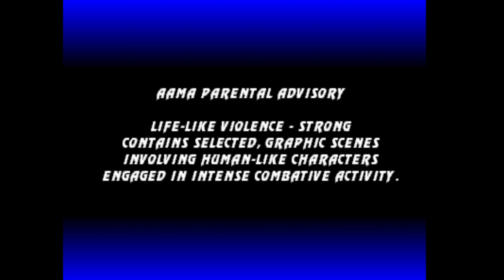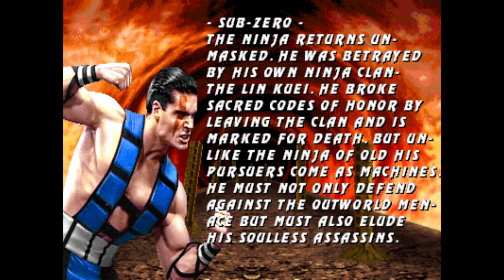Ultimate Mortal Kombat 3 - Unmasked Sub-Zero (No Damage) (Very Hard/Master Ladder II)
Ultimate Mortal Kombat 3 is a fighting game in the Mortal Kombat series, developed and released by Midway to arcades in 1995. It is a standalone update of 1995's earlier Mortal Kombat 3 with an altered gameplay system, additional characters like the returning favorites Kitana and Scorpion who were missing from Mortal Kombat 3, and some new features.
Ultimate Mortal Kombat 3 was mostly well-received and has been considered a high point for the Mortal Kombat series. Ultimate Mortal Kombat 3 was updated to include more content from previous games in the series as Mortal Kombat Trilogy in 1996.
Two new gameplay modes have been introduced since the original Mortal Kombat 3: the 2-on-2 mode which was similar to an Endurance match but with as many as three human players in a given round on both sides (these had not been seen in the series since the first Mortal Kombat), and a new eight-player Tournament mode. An extra Master difficulty is present. Shao Kahn's Lost Treasures – selectable prizes, of which some are extra fights and others lead to various cutscenes or other things – are introduced after either the main game or the eight-player Tournament are completed.
To balance the gameplay, some characters were given new moves and some existing moves were altered. Some characters were given extra combos and some combos were made to cause less damage. Chain combos could be started by using a jump punch (vertical or angled) or a vertical jump kick, which creates more opportunities to use combos. Combos that knock opponents in the air no longer send one's opponent to the level above in multi-layered levels; only regular uppercuts do this.
The computer-controlled opponent AI was improved in the game. However, three new flaws were introduced along with the revisions: while backflipping away from an opponent, if the player performs a jump kick, the AI character will always throw a projectile; this leaves the computer character vulnerable to some attacks and can easily lead into a devastating combo. If the player walks back-and-forth within a certain range of the AI character, the opponent will mimic the player's walking movements for the whole round and never attack. If the computer opponent is cornered, the player can repeatedly perform punches without the AI character stumbling back, thus allowing the player to win easily.
UMK3 features several new backgrounds: Scorpion's Lair/Hell (this stage also contains a new Stage Fatality, where an uppercut can send the opponent into a river of lava); Jade's Desert (in a reference to his MK3 ending, Cyrax is seen stuck waist-deep in sand in the background); River Kombat/The Waterfront; Kahn's Kave/The Cavern; Blue Portal/Lost (a combination of the background from the UMK3 "Choose Your Destiny" screen, the Pit 3 bridge, and the mountains and bridge from the Pit II in Mortal Kombat II); Noob's Dorfen (based on the Balcony stage, which can now be played using a Kombat Kode without having to fight Noob Saibot to see it as in MK3). Before reaching any of the original MK3 backgrounds in 1- or 2-player mode, the game must cycle through all of the UMK3 exclusive backgrounds twice. Scorpion's Lair, Secret Cave and Abandoned River stages are selectable by using a password while on the missing Bank Stage cycle. In Scorpion's Lair, fighters can uppercut each other into Kahn's Kave. The original red portal background used for the "Choose Your Destiny" screen is now blue.
Some elements from MK3 are missing in UMK3. The only biographies featured are those of Kitana, Jade, Scorpion and Reptile (the ninja characters who were not included in MK3), which are the only four shown during attract mode, while all of the biographies and the full-body portraits of the MK3 characters are missing. The biographies that do appear in the game are presented differently from those in MK3, as are the endings. The storyline images and text do not appear. Finally, the Bank and Hidden Portal stages from MK3 were removed (Jade's Desert serves as a placeholder where The Bank stage used to appear once the player reaches the original MK3 level cycle).

00:00 - Intro
01:09 - Select Your Fighter & Arcade Ladder
01:26 - Scorpion
02:10 - Sub-Zero
02:46 - Kitana
03:24 - Jax
04:02 - Nightwolf
04:44 - Smoke
05:24 - Liu Kang
06:02 - Endurance 1 (Sub-Zero & Stryker)
07:02 - Endurance 2 (Scorpion, Stryker & Shang Tsung)
08:25 - Motaro
08:56 - Shao Kahn
09:25 - Ending